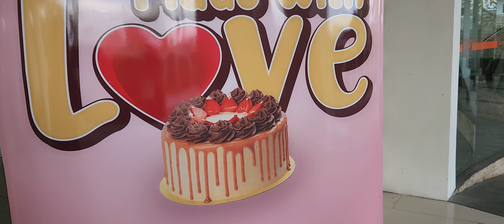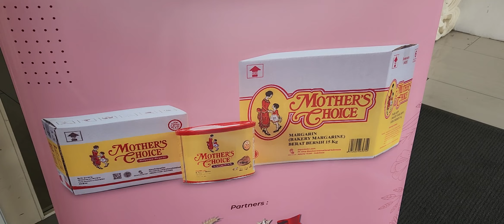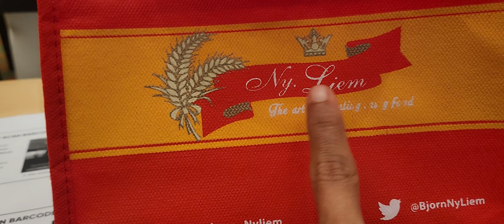acara Demo Baking Ny liem chef chendawati 😊🙏 hotel Harris Bali Denpasar